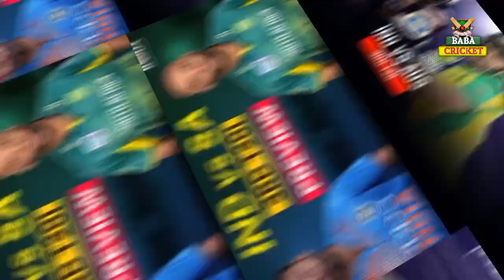T20 World Cup 2022 - भारतीय टीम से बहार हुए 4 भयंकर खिलाडी | कोहली राहुल का पत्ता साफ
नमस्कार दोस्तों NRD CRICKET chennal में आपका स्वागत है इस चैनल पर आपको Daily क्रिकेट की वीडियो मिला करेगी , और हमारे चैनल का नाम है NRD CRICKETदोस्तों आप भी क्रिकेट के बहुत बड़े फैन हो आप भी क्रिकेट को बहुत ज्यादा पसंद करते हो तो आप हमारे चैनल को सब्सक्राइब कर सकते हो
धन्यवाद 🙏